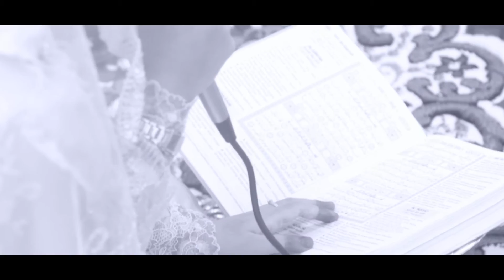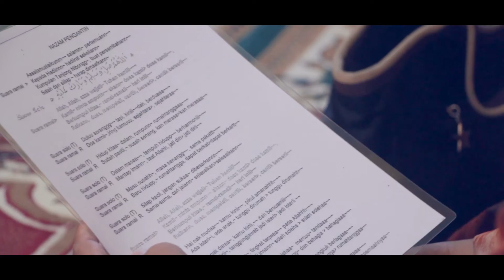Farid & Ainna Highlight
Cinta selepas nikah lebih mudah & barakah

Nukilan rasa,
Zaujah Farid Al haj